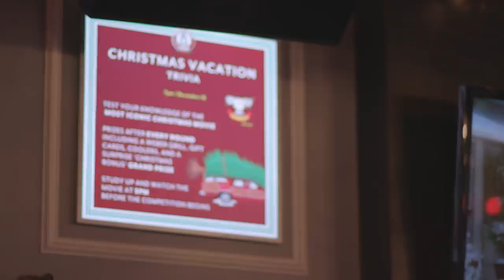Chicago’s Best At The Movies: Houndstooth Saloon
Marley’s at Houndstooth Saloon in Lake View for a burger so good looking you may confuse it for a prop.